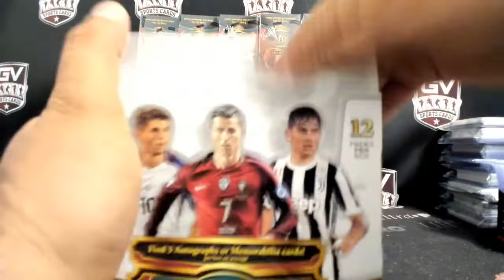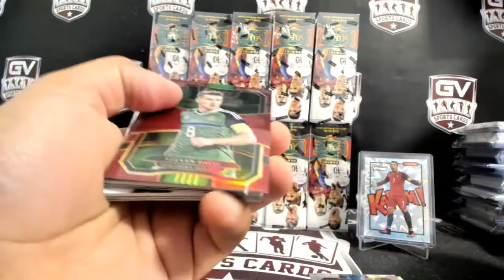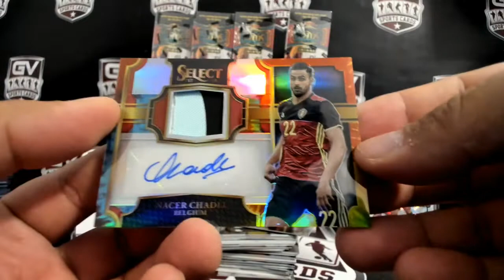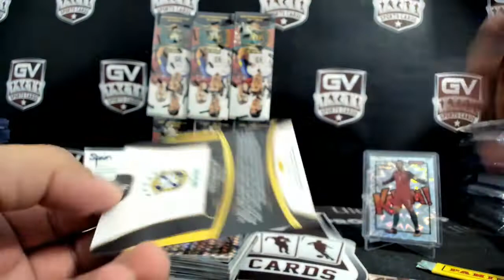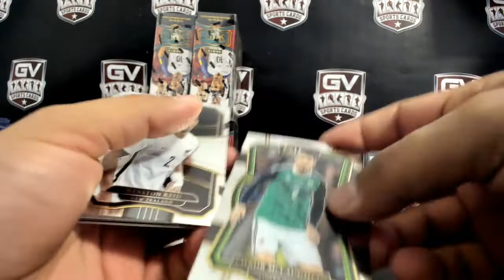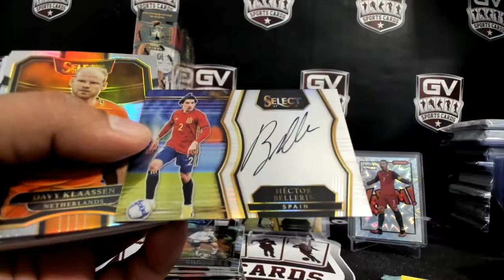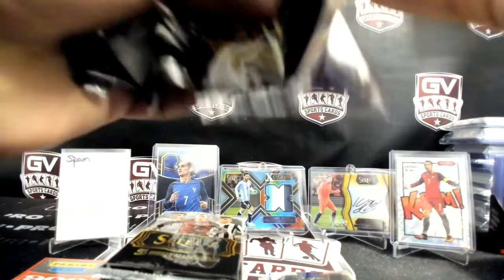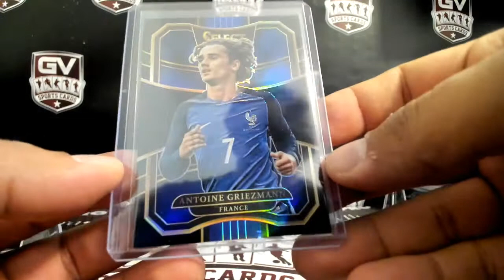2017/18 Panini Select Soccer Hobby 12 Box Case Break Pick Your Team #101